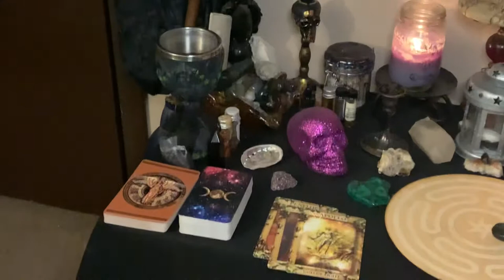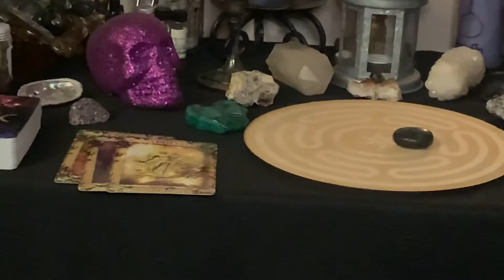Altar tour 2021